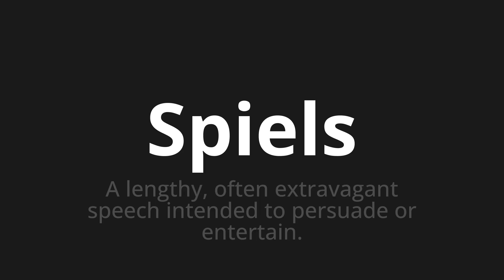How to pronounce Spiels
Master the Pronunciation of 'Spiels which means game' - which means : A Langthy, Often extravagant speech intended to persuade or entertain. 📝 with @PronunciationGerman 🎓🗣️ - [Your Guide to German]

Learn to pronounce 'Spiels' perfectly in German with our easy and engaging tutorial by @PronunciationGerman! 📖📽️ In this comprehensive video, we provide you with native speaker examples 🗣️👂 and phonetic breakdowns 🎵 to ensure you get the pronunciation just right.

How to say Game in German